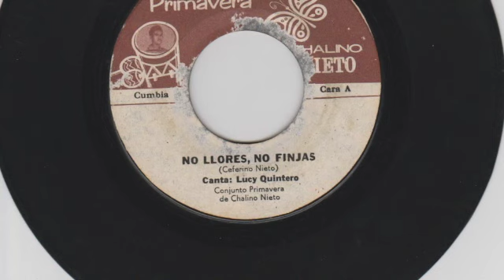Lucy Quintero, Conjunto Primavera de Chalino Nieto - No llores, no finjas